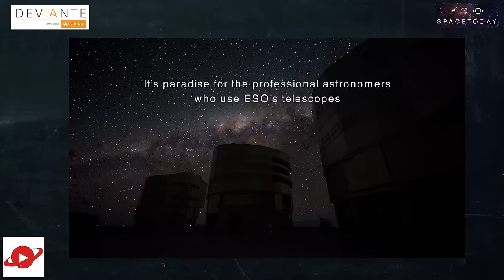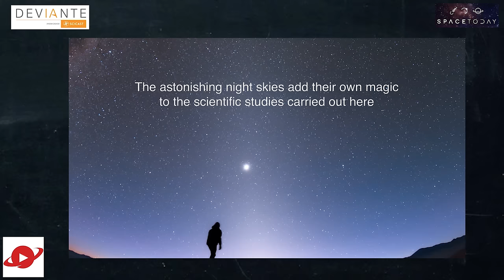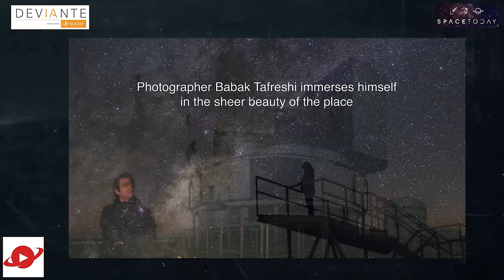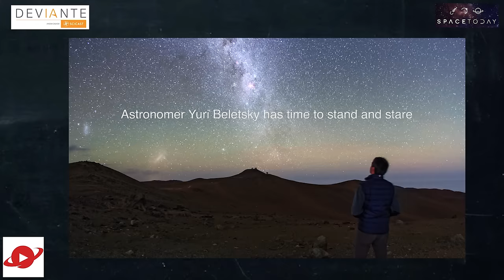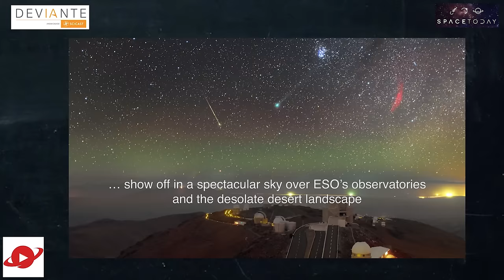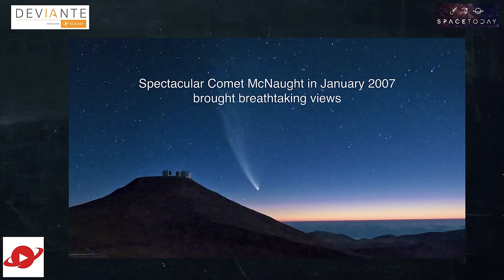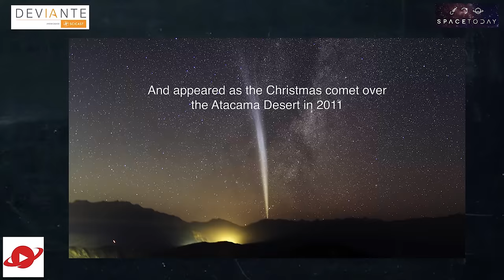Os Visitantes do Deserto - Space Today TV Ep.299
O Deserto do Atacama no Chile é um dos locais mais secos do mundo. É o paraíso para os astrônomos profissionais que usam os telescópios do ESO.

Alguns dos instrumentos mais poderosos do mundo para pesquisa astronômica estão aqui.

Embora seja um lugar inóspito, muitos visitantes vêm a esta parte mágica do mundo, aqui as pessoas podem estar diante de uma porta de entrada para o universo.

Observando o pôr do sol e esperando para a noite cair, o surpreendente céu noturno adiciona sua própria magia para os estudos científicos realizados aqui.

O fotógrafo Babak Tafreshi mergulha na beleza do lugar, o Embaixador Fotográfico do ESO Petr Horálek maravilha-se com a paisagem marciana do deserto.

O astrônomo Yuri Beletsky tem tempo para parar e olhar o legendário estrela do rock  e astrofísico Brian May veio para visitar este lugar extraordinário.

Os observatórios são homenageados pelas visitas da fauna local também, uma raposa selvagem leva uma vida tênue no deserto.

Vicunhas e guanacos, camelídeos do deserto, passam pelos observatórios do ESO asnos do deserto são muitas vezes encontrados pastando na beira da estrada.

Um pássaro tinamou explora a paisagem do deserto, corujas-do-nabal guardam a noite, e viscachas tímidas procuram comida.

E, finalmente, os visitantes celestiais - cometas ...mostram um céu espectacular sobre observatórios do ESO e a paisagem desolada do deserto.

O espectacular Cometa McNaught, em janeiro de 2007 trouxe uma vista deslumbrante.

O cometa Lovejoy sobreviveu inesperadamente a sua passagem perto do Sol E apareceu como o cometa de Natal sobre o deserto de Atacama em 2011.

A beleza desolada do deserto de Atacama continuará a encantar os visitantes.